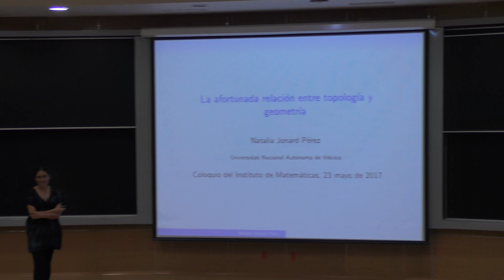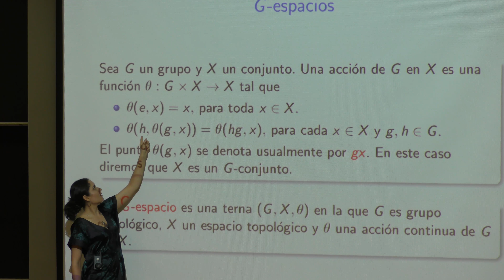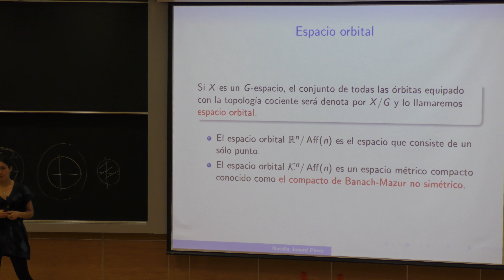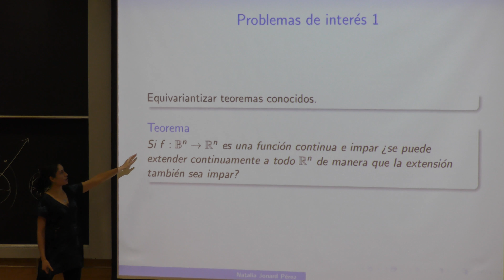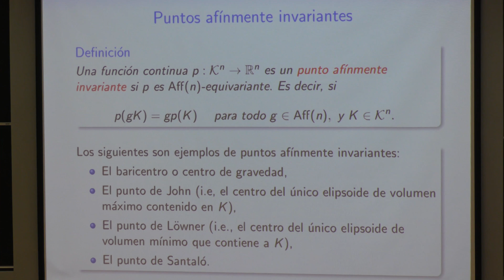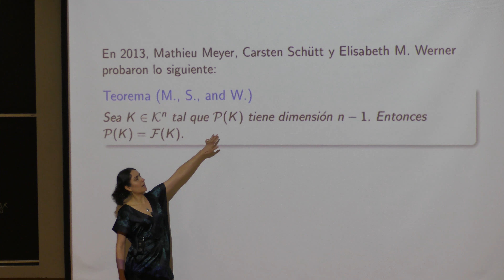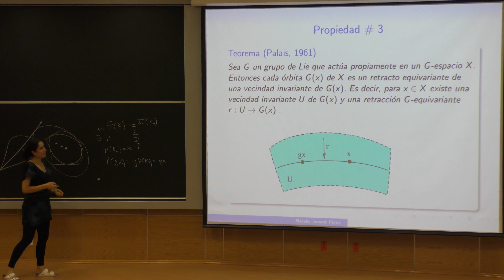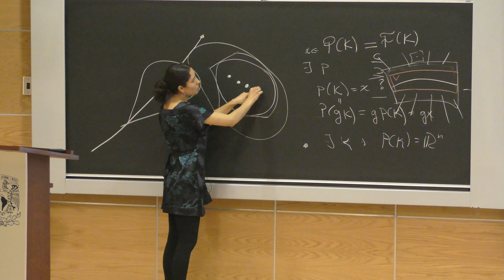La afortunada relación entre topología y geometría (Natalia Jonard)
La afortunada relación entre topología y geometría

Plática dada por Natalia Jonard (Facultad de Ciencias de la UNAM) en el Coloquio del Instituto de Matemáticas de la UNAM el martes 23 de mayo del 2017 en el Auditorio Alfonso Nápoles Gándara del Instituto de Matemáticas

Páginas de Natalia Jonard en la Facultad de Ciencias de la UNAM